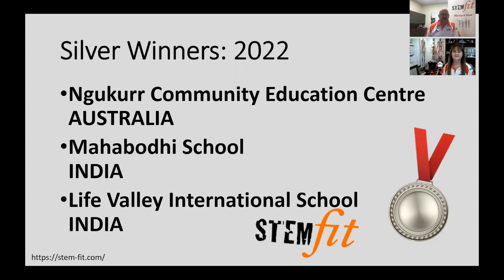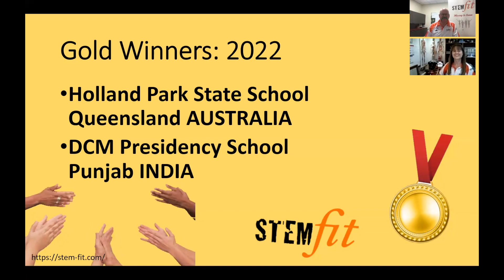2022 STEMfit International Cup winners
Announcing  the 2022 STEMfit International Cup winners